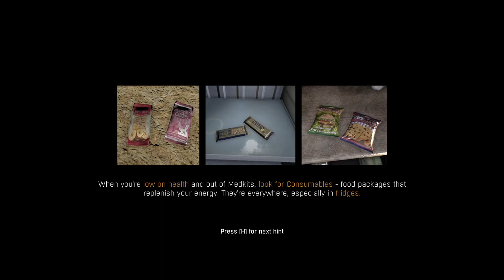DYINGLIGHT PLAYTHROUGH PART 30